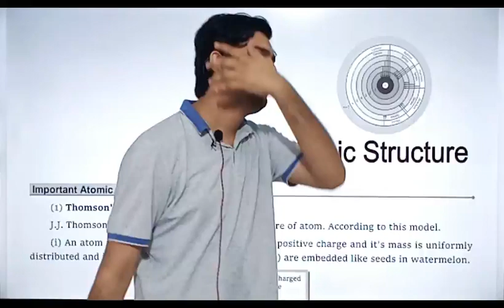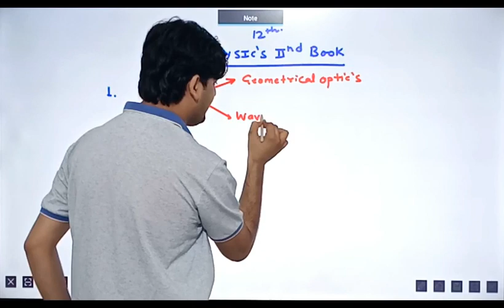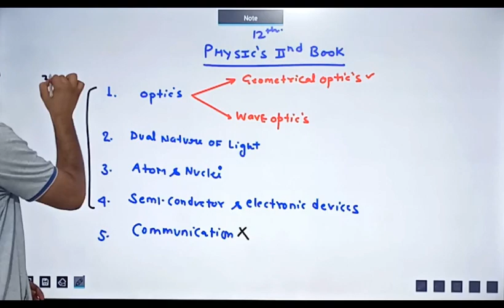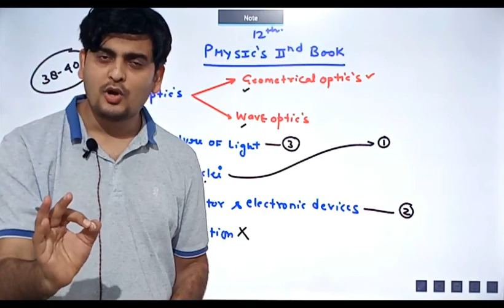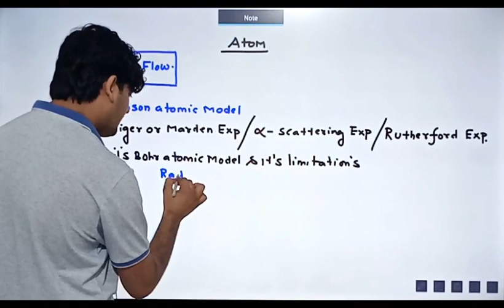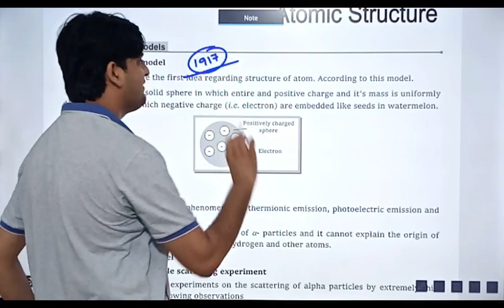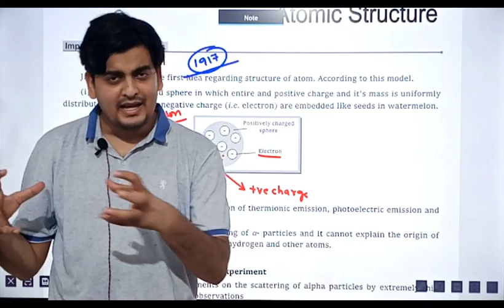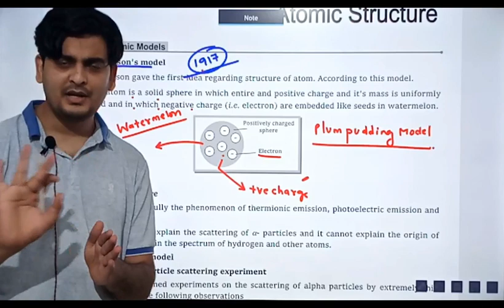LECTURE - 1, CLASS 12TH PHYSICS (IIND BOOK)